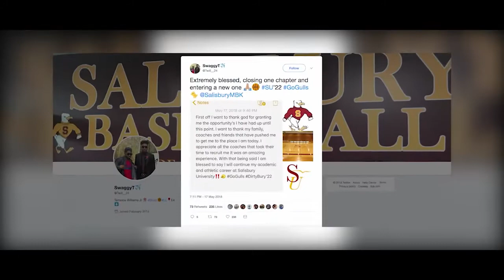DSI C BLOCK - 08.04.18